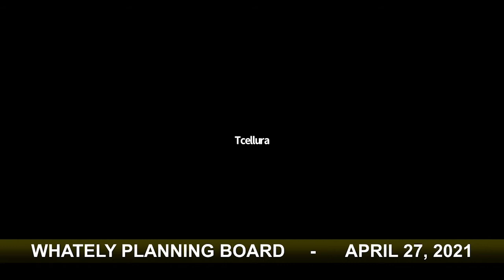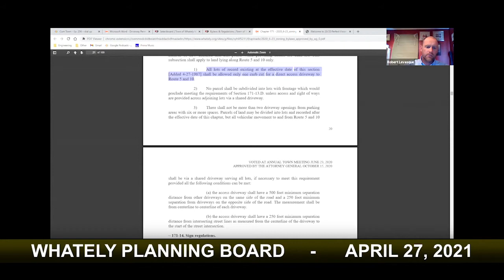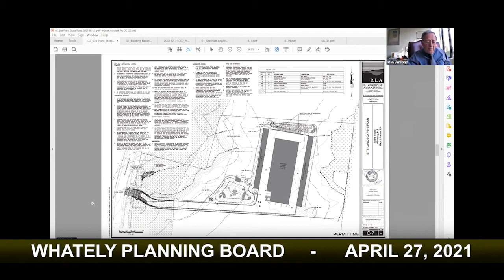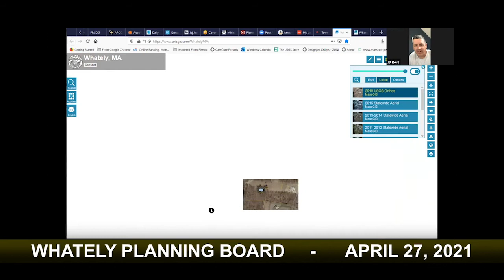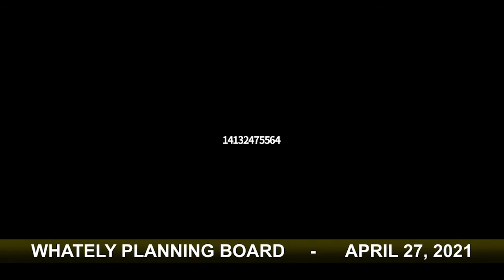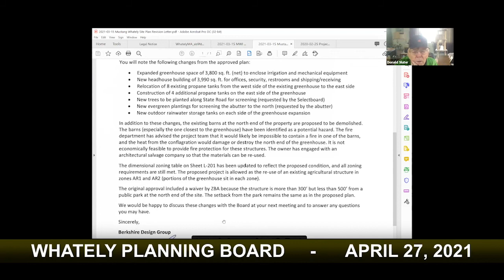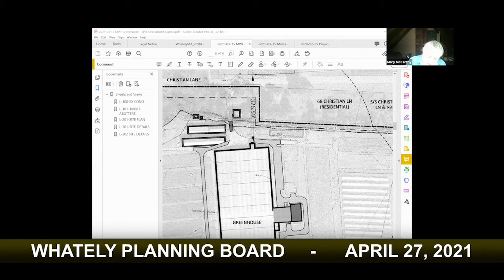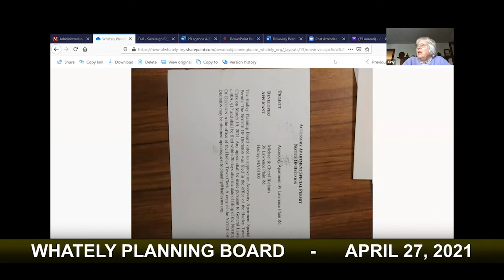Whately Planning Board - April 27, 2021